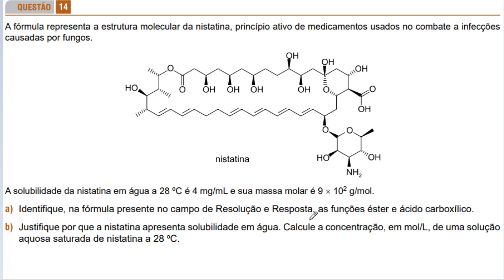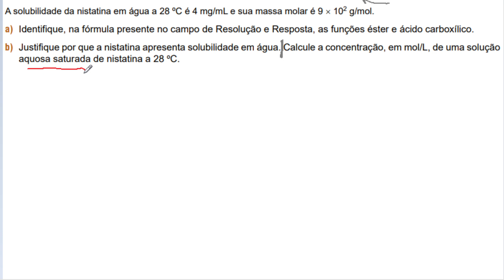[FAMERP 2018 D/Q14] A fórmula representa a estrutura molecular da nistatina, princípio ativo de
A fórmula representa a estrutura molecular da nistatina, princípio ativo de medicamentos usados no combate a infecções causadas por fungos. A solubilidade da nistatina em água a 28 ºC é 4 mg/mL e sua massa molar é 9 × 102 g/mol. a) Identifique, na fórmula presente no campo de Resolução e Resposta, as funções éster e ácido carboxílico. b) Justifique por que a nistatina apresenta solubilidade em água. Calcule a concentração, em mol/L, de uma solução aquosa saturada de nistatina a 28 ºC.